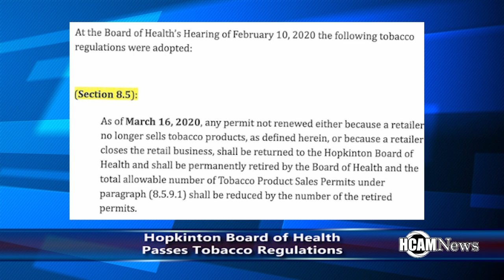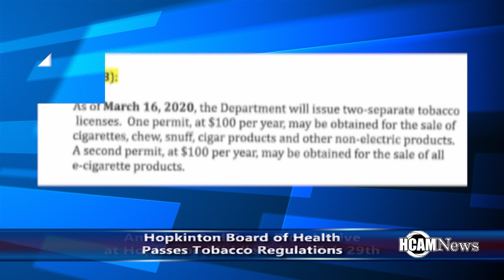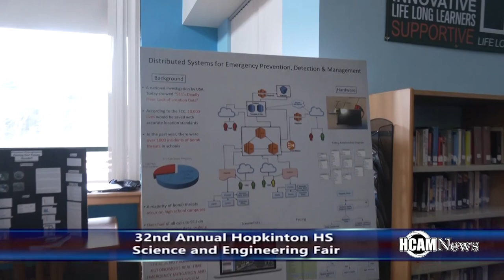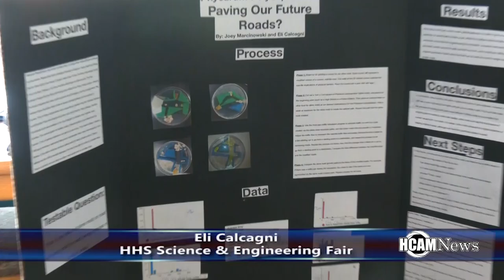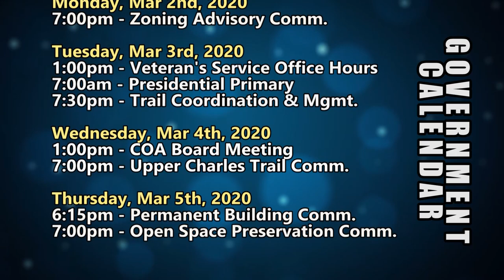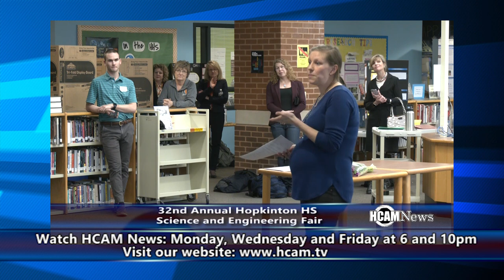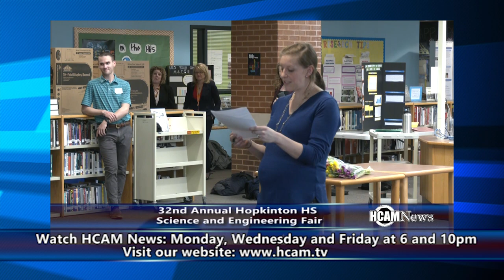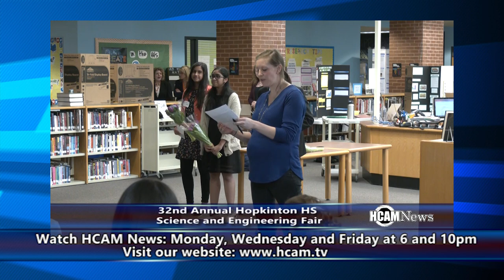HCAM News 2-28-2020